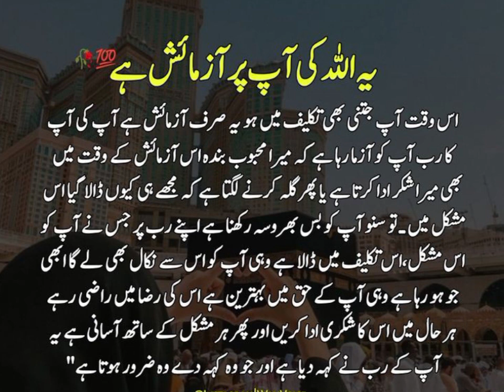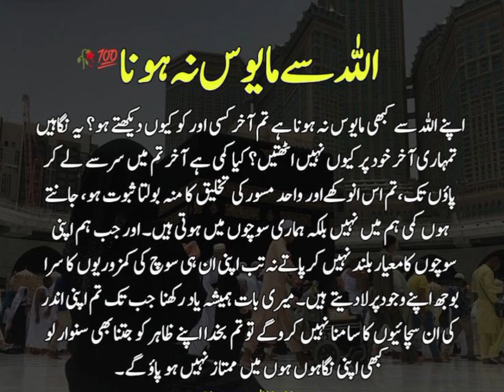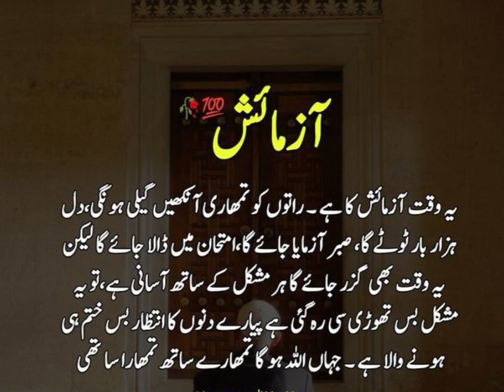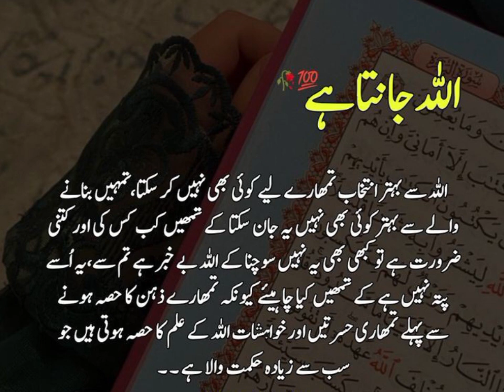Azmaish,ALLAH jab insan ko azmaish me dalta hai tab.....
@Voiceofsehar Aqwal e Zareen
Aqwal e zareen wali video kaise banaye
Aqwal e Zareen channelDr. Israr Ahmed
Aqwal e Zareen
urdu quotes
Nizamuddin Auliya
tilawatquotes of wasif ali wasif in urdu
quotes of wasif ali wasif
... urdu translationquotes hazrat muhammad s.a.w in englishghouse azam quotes
ghous pak darbar in iraq
ghouse azam naat
Ghost Pak
maulana rumi quotes jalaluddin rumi quotes motivational quotes in urdu
maulana rumi quotes you must listen when you are feeling down
maulana rumi quotes in urdu part 1
maulana rumi quotes in urdu gharibi ensan par 4 cheezon ki waja se aeti hai
maulana rumi quotes in urdu part 2 motivational rumi quotes
maulana rumi quotes in urdu maulana rumi sufiana quotes
Ghous pak naatquotes mola ali
mola ali quotes in urdu
Mola Ali quotes status
mola ali quotes about love
mola ali quotes in english
21 Ramzan shahadat mola ali quotes
Mola Ali shahadat quotesmotivational quotes